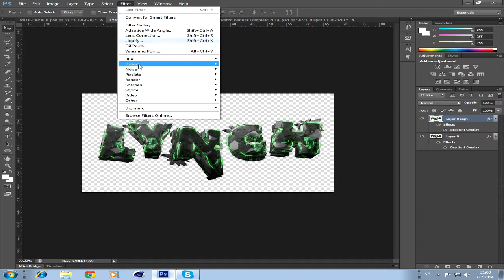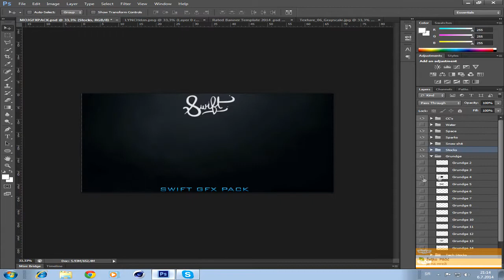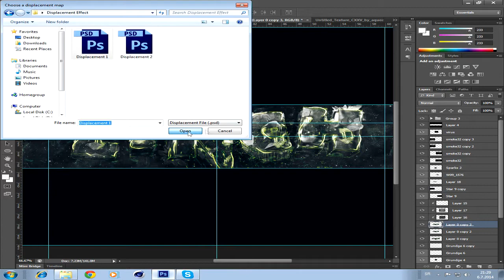Lynch Contest Entry // SpeedArt